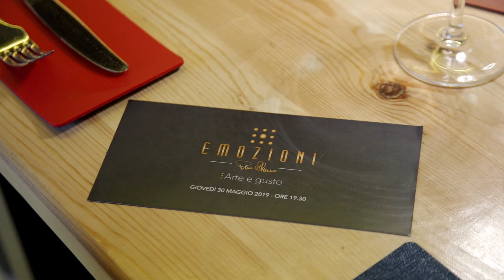Chef Pino Vitrano - Tra le padelle e le tele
Unione di arte e ristorazione.